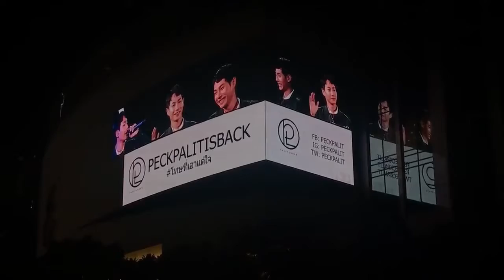เป๊ก ผลิตโชค | ความรักของPFC ส่งผลิตโชคขึ้นจอLED @ Emporium - 31ก.ค.60 คืนสุดท้าย (2)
ขอบคุณโปรเจคดีๆจากทวิตเตอร์ PALITPROJECT‏ @PALITPROJECT ค่ะ
ขอบคุณคลิปจากทวิตเตอร์คุณ@l3ig3ค่ะ

จุดที่สามารถเห็นLED จากจอ EMQ & EMP
1. พื้นที่ติด BTS หน้า The Emquartier
2. พื้นที่ติด BTS หน้า The Emporium
3. BTS Sky Walk สามารถเห็นได้ทั้งสองฝั่ง
4. ในตัวสถานีรถไฟฟ้า พร้อมพงศ์
5. บันไดเลื่อนทางขึ้น Platform
6. จากถนนสุขุมวิท สามารถเห็นได้ทั้งสองฝั่ง
7. จากสถานีรถไฟฟ้า บันไดเลื่อนทางไปสวนเบญ
8. จากสวนเบญจสิริ จะเห็นจอทั้งสองด้านของThe Emporium
- เริ่มฉายเวลา 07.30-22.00น. วันที่ 18-30 ก.ค. 2560
- จอขนาดใหญ่ออนแอร์ในรูปแบบภาพเคลื่อนไหวไม่มีเสียง
- จอสองฝั่งออนแอร์ความยาว 30 วินาที ขั้นต่ำ 6-8 รอบต่อชั่วโมง
- วันที่ 18-19 ก.ค. มีการเพิ่มความถี่ในการฉายเป็น 12 รอบต่อชั่วโมง
- PFC ร่วมแชร์ภาพ/คลิปจาก LED ได้ที่
*ฉายครั้งแรกเมื่อวันจันทร์ที่ 17 กรกฎาคม 2560*